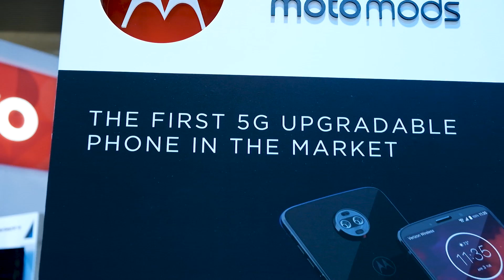The 5G Journey for Lenovo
From the pocket to the data center, we're innovating to bring 5G to life.